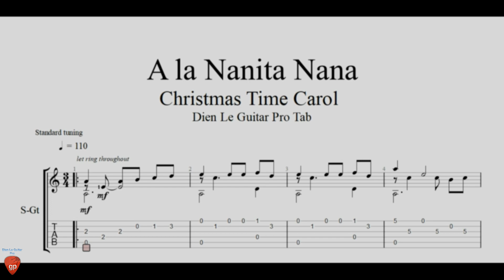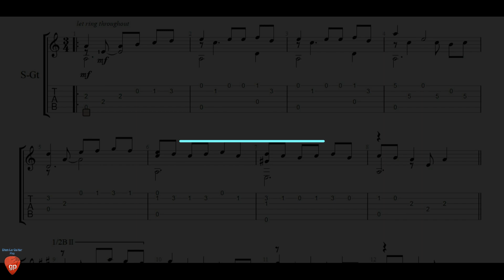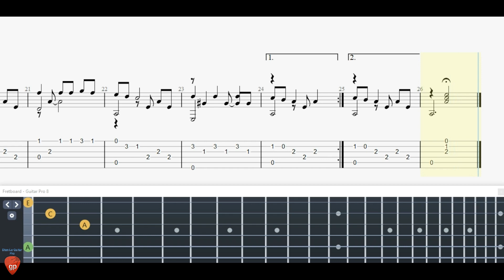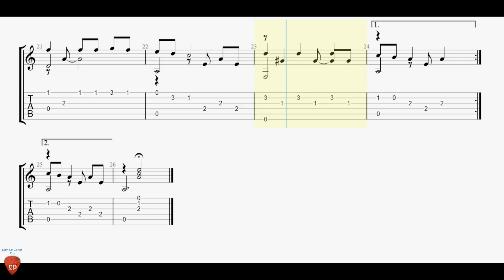A la Nanita Nana - Guitar Tutorial + TAB